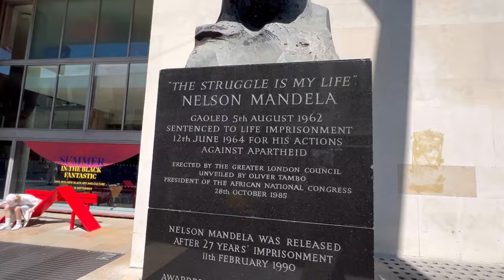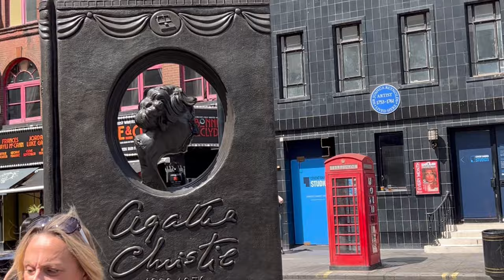EID UL ADHA MUBARAK 2022 | COVENT GARDEN LONDON | PART 1 | VLOG 17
ASSALAM O ALAIKUM GUYS! WE PLANED EID WALK FROM WATERLOO STATION TO COVENT GARDEN. WEATHER WAS BIT HOT BUT GOOD TO SURVIVE IN.
PLEASE WATCH IT FULL AND I'LL POST ANOTHER PART OF IT IN 2 DAYS TIME.
HOPE YOU HAVING A GOOD EID.